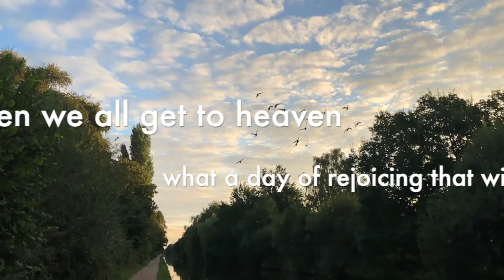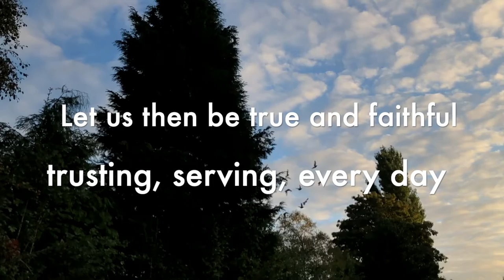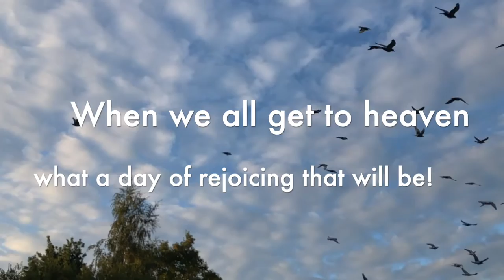When We All Get to Heaven (performance)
Hardware: iMac, iPhone.